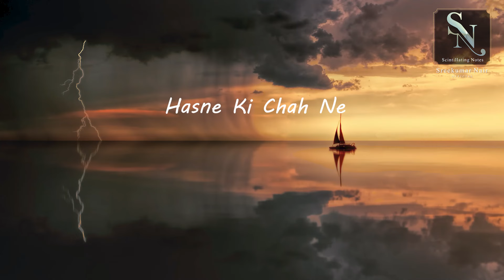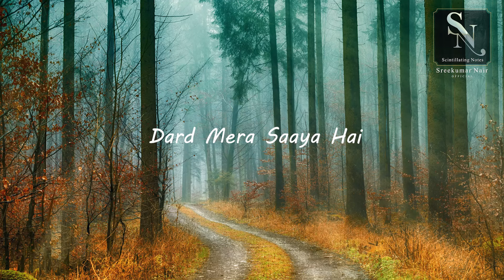Manna Dey || Hasne Ki Chah Ne || Rajesh Khanna || Sharmila - Cover version sung by Sreekumar Nair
Simplicity Always Triumphs!!!

Hasne Ki Chah Ne Kitna Mujhe Rulaaya Hai

Movie:           Aavishkar (1974)
Lyricist:          Kapil Kumar
Singer:            Manna Dey (Original Singer)
Music Director: Kanu Roy

This brilliant song was penned by Kapil Kumar (It is said that the lyricist Kapil Kumar who wrote the lyrics of this song on the back of bus tickets he found lying around while travelling by bus to Bandra) and composed by Kanu Roy (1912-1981) was an Indian actor and music composer in Hindi and Bengali films, who composed the music for this movie Aavishkar and perhaps one of his career best songs. He gave music for most of Basu Bhattacharya's films.

I have always been fascinated by those memorable songs for Basu Bhattacharya’s sensitive movie Anubhav starring Sanjeev Kumar and Tanuja; songs such as:

1. Meri jaan, mujhe jaan na kaho meri jaan (please do listen to this album of mine where I have sung this song,

2. Phir kahin koi phool khila (please do listen to this song too, which I have sung link:
and

3. Koi chupke se aake.

However, Kanu Roy had to perforce have least number of musicians whilst composing songs since he couldn’t afford large orchestras. Hence, in his case, the composition had to stand merely by its own excellence. If he had to put in a few more violinists or a pianist, he couldn’t afford them. Simple. So simplicity always triumphs as is the case in this song!!!

The movie Aavishkar which dwelled on human relations, starred Rajesh Khanna and Sharmila Tagore. Many critics feel that this movie had the best and most intense role done by Rajesh Khanna. He won the Filmfare Best Actor Award for this. There were only three songs in the movie: this one, Babul mora naihar chhooto hi jaaye (KL Saigal original sung by Jagjit and Chitra Singh) and Naina hain pyaase mere sung by Asha Bhosle. Great song and great performances from both Rajesh Khanna and Sharmila in a non-mainstream film. Kanu Roy incidentally was Geeta Dutt’s brother as you all may know.

This album is my humble tribute to this great worshipper of स्वर.. the great Manna Dey!

A melancholic song with the unparalleled voice of Manna Dey in Aavishkar (1974) starring Rajesh Khanna & Sharmila Tagore.

This is indeed a great melancholic song, sung so poignantly by Manna Dey Sahab. It is indeed a very painful melody, that describes life’s journey. I find that listening to this song and watching its video is a rare privilege. It is indeed a beautiful song sung with feeling by Manna Dey Sahab, which I feel today’s generation of listeners should also appreciate the simplicity of the composition, the powerful lyrics and of course the brilliant singing.  Less known that its lyricist and music directors may be, they have both done a commendable job in this song.

This song is certainly one of the beautiful gems sung by Manna Dey Sahab and would stand out as one of his best works in his musical career. While there are no doubts that it is a very meaningful song, the manner in which Manna Dey Sahab has sung it makes all the difference to all musical fans of this great singer.

The Government of India honoured him with the Padma Shri in 1971, the Padma Bhushan in 2005 and the prestigious Dadasaheb Phalke Award in 2007.

Please do listen to the full album which is humble attempt by me to re-release the album and sing this iconic song of Manna Dey Sahab and let me know your views in the comments section. It will go a long way in motivating me as an amateur singer to share with you more such songs of your choice.

This album is a part of the Evergreen Hindi Film Songs Revival Series which I have recently launched.

Hope you like my humble effort in bringing forth for your listening pleasure some brilliant songs sung by the Legends of our Indian Music Industry.
Each music video is a humble attempt to bring you a curated collection of cover versions of songs sung by greats of Indian Music Industry by me.

Your subscription to my channel Scintillating Notes, listening to them and commenting on them with your invaluable feedback will go a long way in improving my singing skills of each song and also enable me to create better albums in the future. Please do listen with your headphones to have an excellent listening experience of these albums.

May God Bless Your Musical Choice!